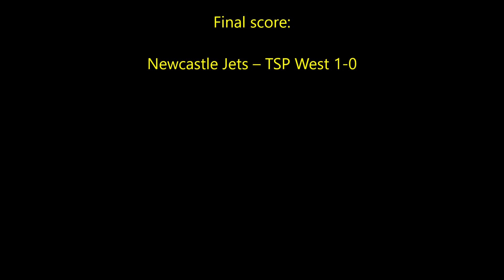2022 U16s Newcastle Jets vs TSP West Full Game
2022 U16s Newcastle Jets vs TSP West Full Game. The match was played at Valentine Sports Park Sydney on Wednesday 19/1/2022 and was the fourth of six 20 minute games.